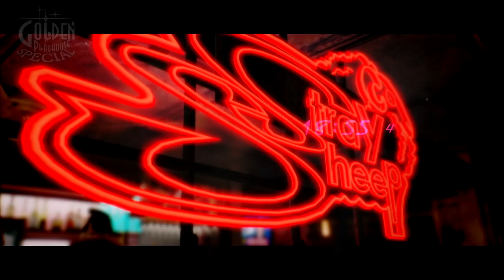Catherine: Full Body - Capítulo 02: AAAAAAAAAAAAAAAA [Legendado PT-BR]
Neste episódio, Vincent vai ao encontro com Katherine na cafeteria, e ele tem uma infeliz ou feliz surpresa, além de uma visita indesejada que pode por tudo a perder. Após isso, Vincent conhece melhor Rin, ou eu deveria dizer ...Rin, uma garota bem peculiar e diferente das outras pessoas do círculo social do nosso protagonista, mas que trás um ar muito confortável de despreocupação.

Pegue sua taça de vinho, deixe as luzes bem baixinhas, e aprecie a experiência Full Body completamente Legendada em Português :)